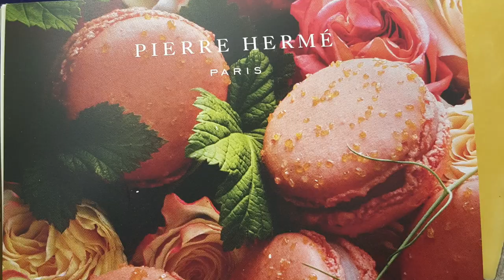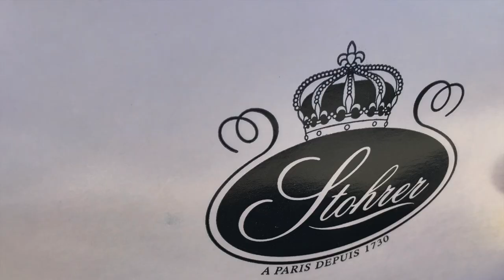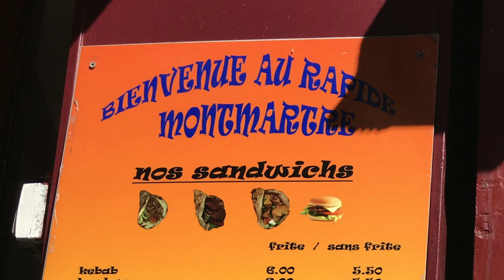Paris: Foodie in search of the best macaron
Exploring the streets of Paris for the best macaron and desserts in 2016.

- Pierre Herme -  the best macaron in the world
- La Grande Epicerie Paris
- Stohrer
- Maison Georges Larnicol
- Eric Kayser
- La Maison Du Chocolat

- Crazy Mango: Mango Stickyrice pudding
- Coutume: Cortado

- Egg & Co.
- Au P'tit Grec - Creperie

- Lao Lane Xang
- Palais de Krishnaa

Google Maps: List of 60+ places to visit and restaurants/bakeries to check out in Paris